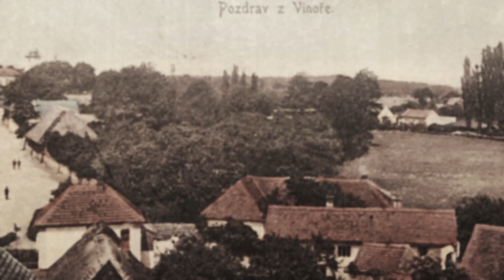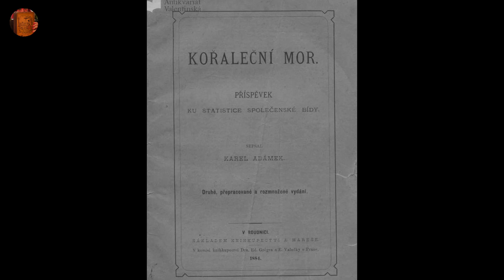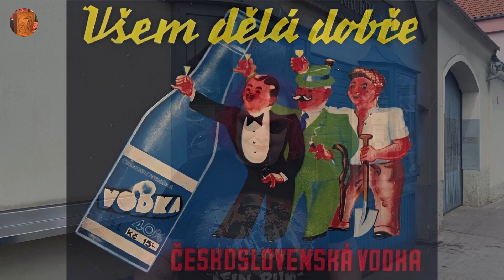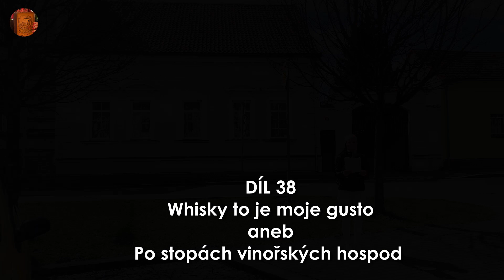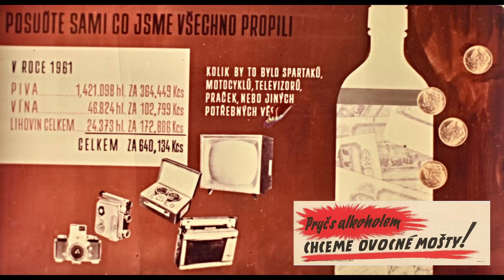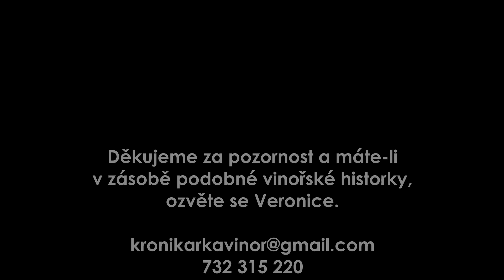Vinořské dr(o)bečky č. 38 - Whisky to je moje gusto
Z vinořské kroniky č. 38
Whisky to je moje gusto aneb Po stopách vinořských hospod